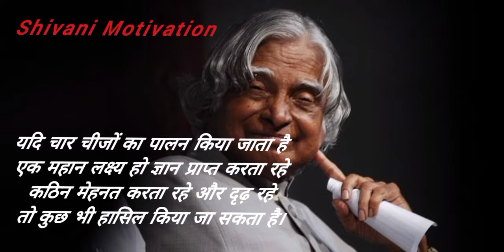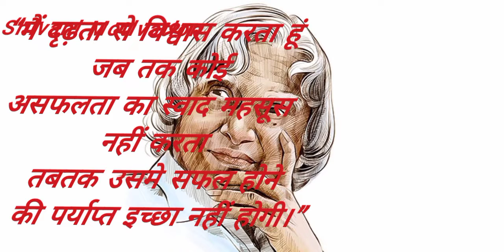Motivational video||apj Abdul Kalam||quotes and Motivational video||Shivani Motivation